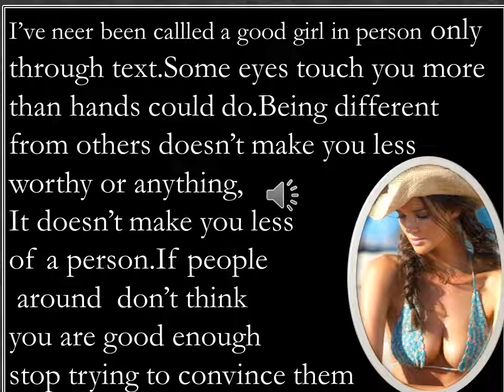GOOD GIRLS WITH BAD HABITS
SOME eyes touch you more than hands could do